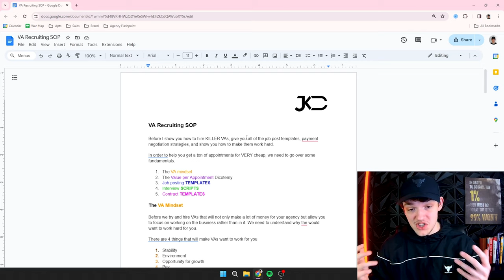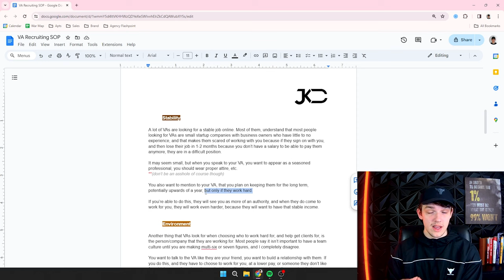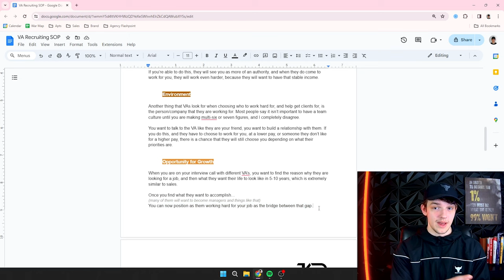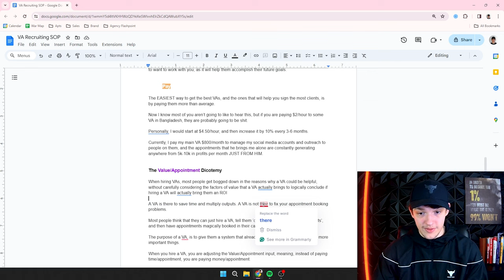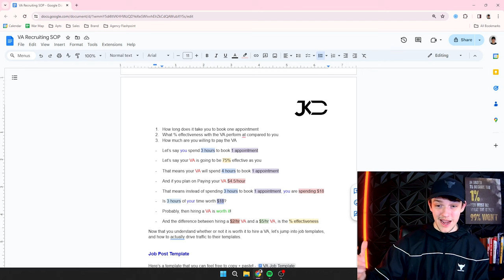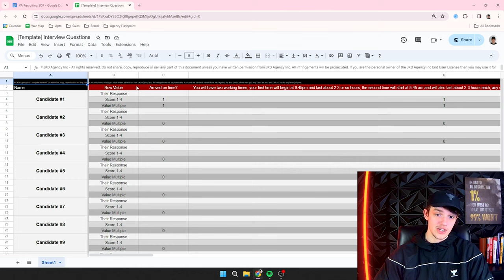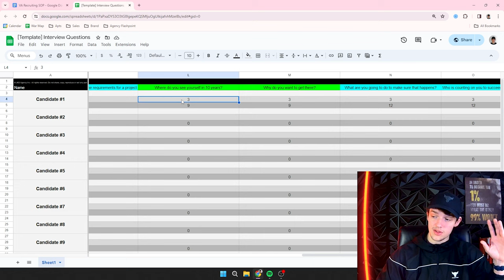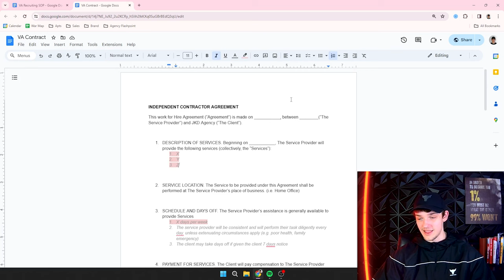How I Hire VAs that book 1-3 SMMA meetings/day (FREE COURSE)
Get 120 Qualified Appointments (Guaranteed)

Access the document in the video + Skool community to sign more clients